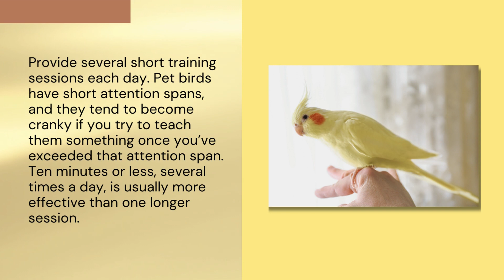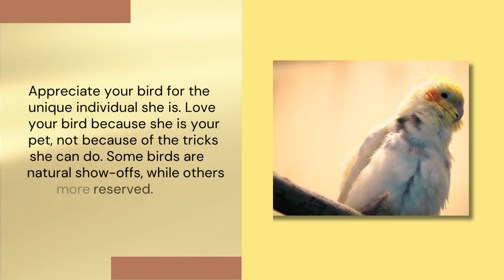What are some tips on training your cockatiel? | Dr Cockatiel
👋Hello fellow bird lovers! In this video, we share a range of amazing tips on 'How to Train Your Cockatiel' 🐦🎓 Perfect for newbie cockatiel owners and veterans looking to enhance their cockatiel training techniques.

Learn about a cockatiel’s behavior, diet, and training techniques for your feathered friend to thrive. You’ll discover how to establish a bond with your cockatiel and get them to accomplish some really cool tricks leveraging positive reinforcement🥕, consistency🔁, and patience.🧘‍♀️

By the end of this video, we promise, not only will your cockatiels be on their way to mastering their tricks, but your bond with them will also deepen, enriching your cherished pet experiences. 🏆🥇

Don't forget to give this video a big👍 if you find it helpful, and share it 🔄 with any fellow bird lovers who could benefit.

Have questions or tips of your own? Leave them in the comments section below! We'd love to hear from you. 🎤💬